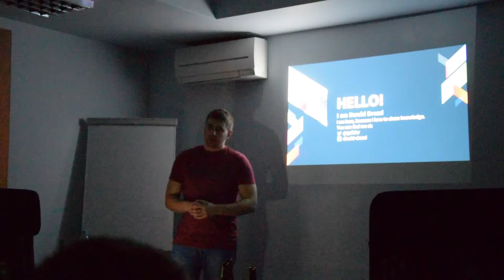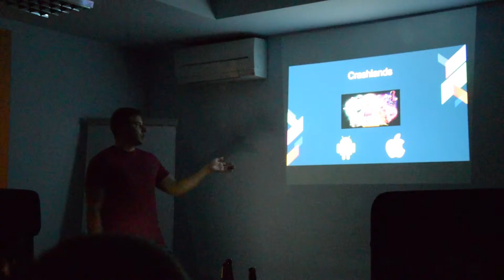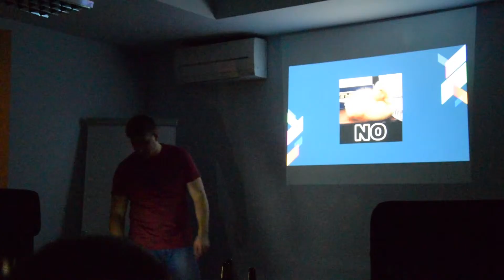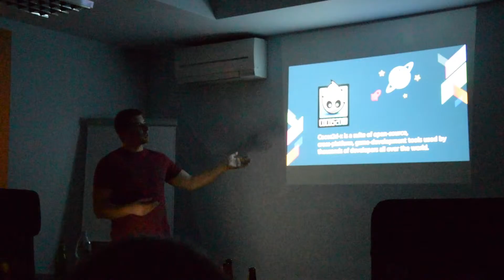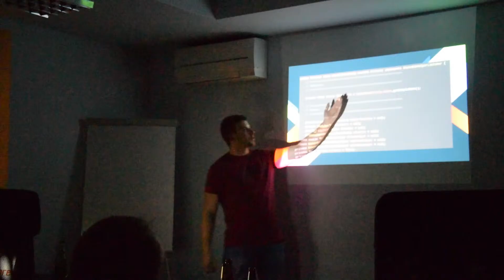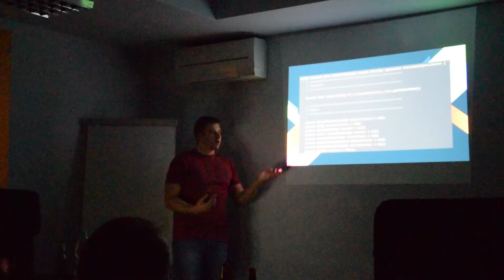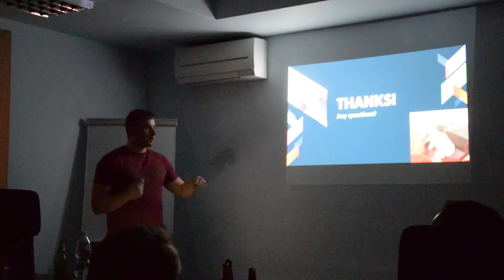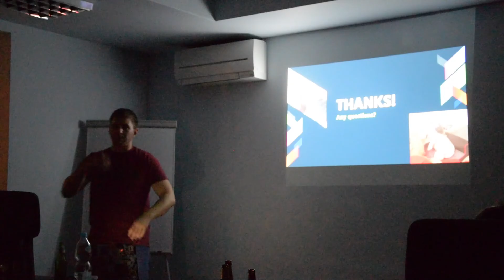Poznań Android User Group - Introduce to android mobile games